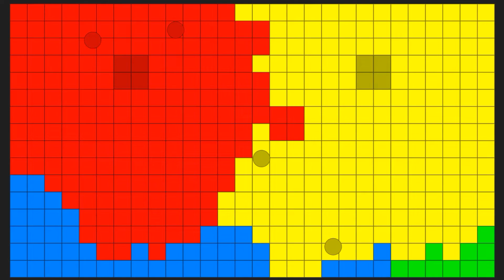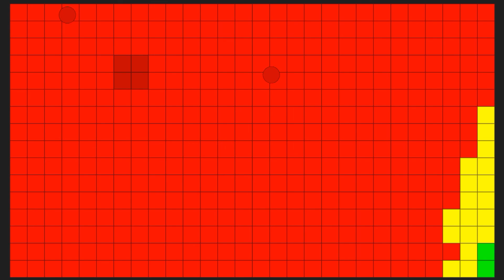Territory Wars #12 - Algodoo Marble Race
Who will win the Territory Wars?

Territory Wars is an amazing Marble Race created in Algodoo. To win, you need to control the entire board with your color. In this Marble Race, you can destroy other colors by destroying their bases. When destroyed, all balls belonging to this base are also removed and no longer appear. That's all you need to know about Territory Wars. But what about watching the video instead of reading this? Wait, have you finished the video yet? Well, go and see others and maybe you will like another Algodoo Marble Race.